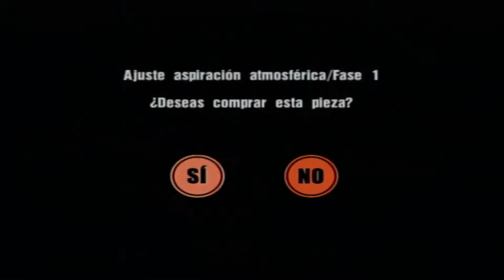Gran Turismo 3 A-spec - 10 - Liga Principiantes - Reto TD